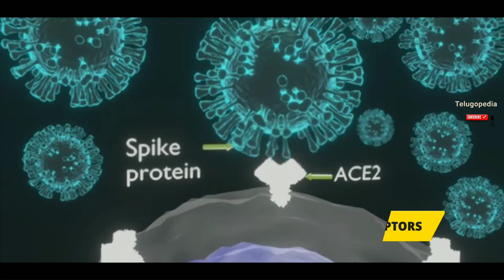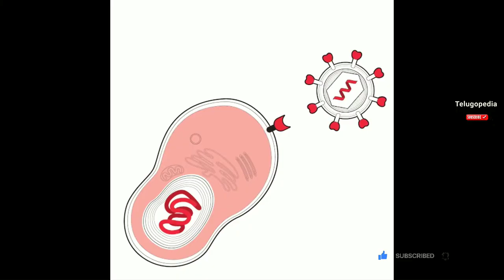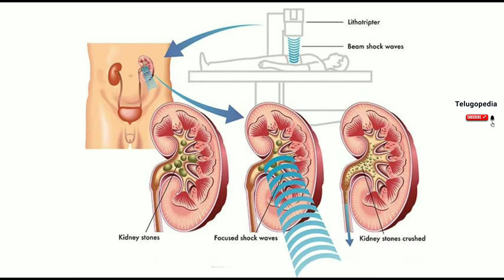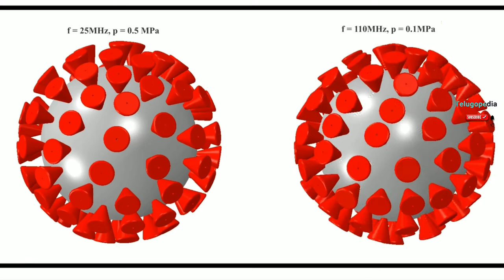ULTRASOUNDS can kill Corona||corona news today's updates Telugu||Corona Update|covid19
How corona virus works
How corona virus affects human body
How corona virus affects cells
What is Ultrasound testing
How Ultrasounds cure corona
Corona virus latest vaccine
Research papers summary in Telugu
Latest science news in Telugu

Paper Details as Follows
Paper 1
Title : Ultrasound has potential to damage coronaviruses
Authors : Tomasz Wierzbicki
Published on : March 16 2021
Paper Link : N/A (MIT Website)

Paper 2
Title : Vibrations of the protein spikes on coronaviruses
Authors :  Markus Buehler and Yiwen Hu
Published on : November 19 2020